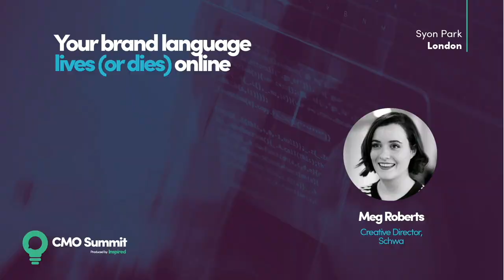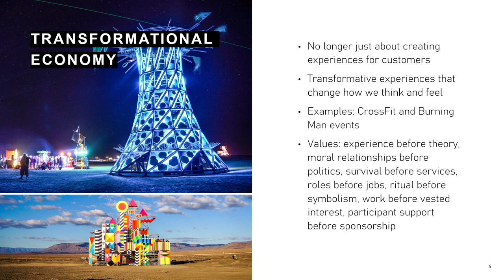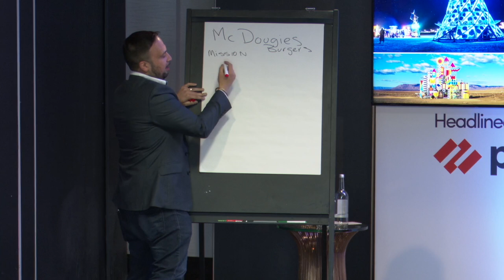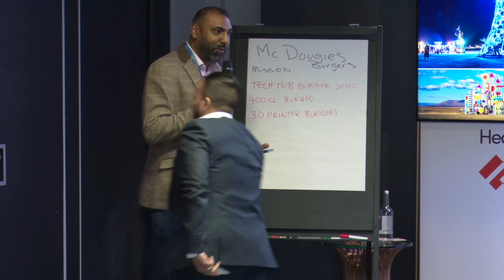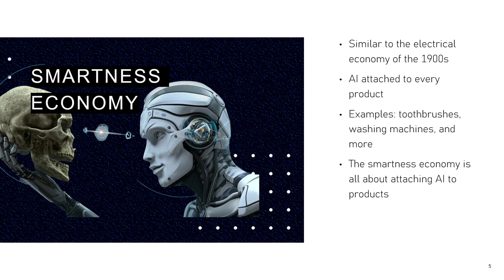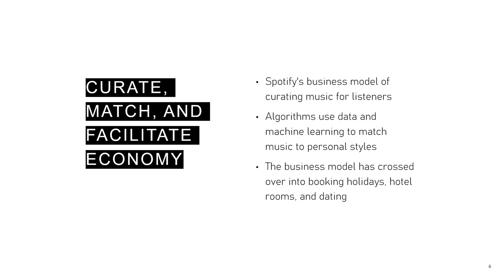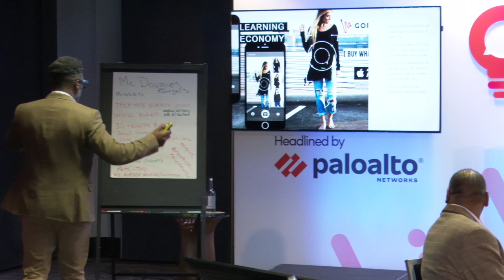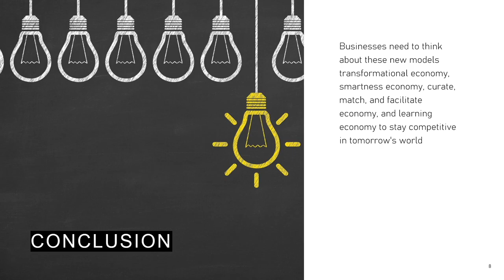How Digital Transformation is Transforming Supply and Demand, Business Models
In this interactive workshop, we explore the changing landscape of supply and demand business models in the digital age. While the traditional model has been the backbone of the economy for decades, the rise of big data, machine learning, and AI is causing a seismic shift in the way businesses operate. With the ability to analyze vast amounts of data and personalize offerings to individual customers, AI is revolutionizing pricing, production, and marketing strategies. However, as automation threatens to disrupt the workforce, businesses must be mindful of the social and economic impact of these changes. Join us as we delve into the future of business and explore the possibilities and challenges of the AI revolution.

Speaker
Douglas Hamandishe, Moderator